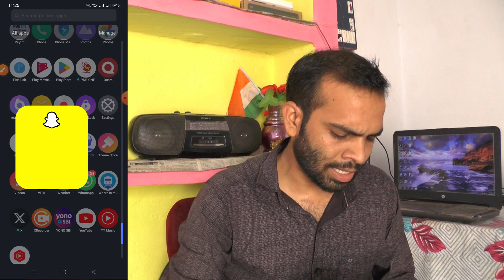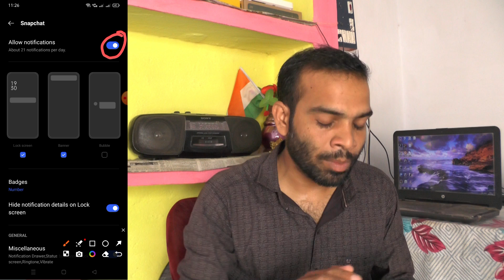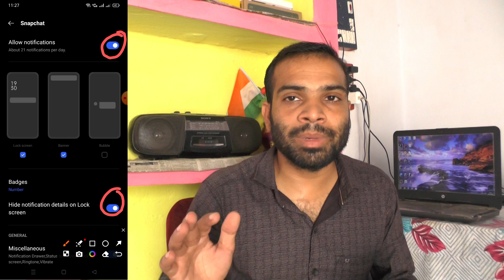Turn on snapchat audio video call ringtone | snapchat calling ring on karo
Turn on snapchat audio video call ringtone iphone
Turn on snapchat audio video call ringtone ios
Snapchat Ringtone mp3 download
Snapchat Call ringtone
Snapchat ringtone download Mp3 pagalworld
Snapchat ringtone remix
How to Change Snapchat call ringtone
Snapchat calling Sound Not Working